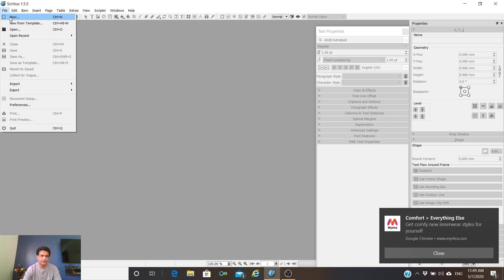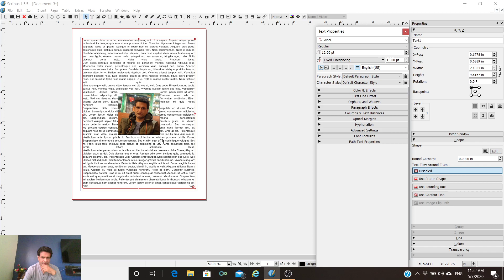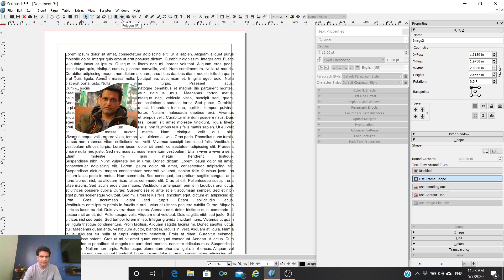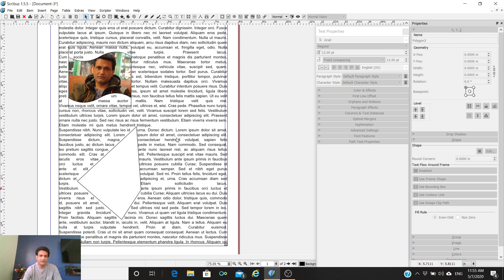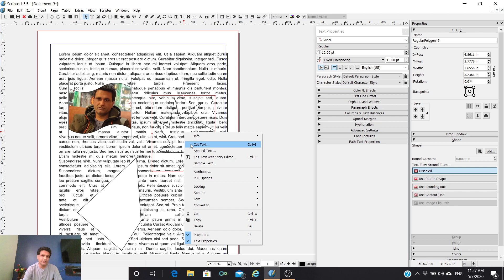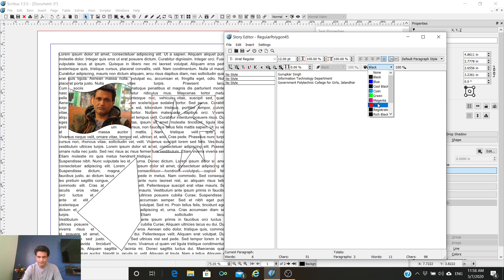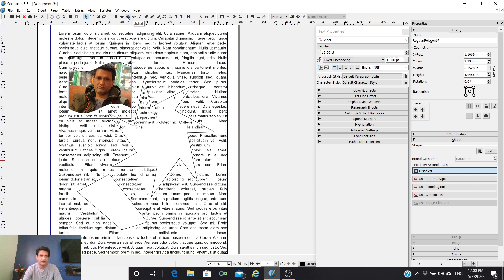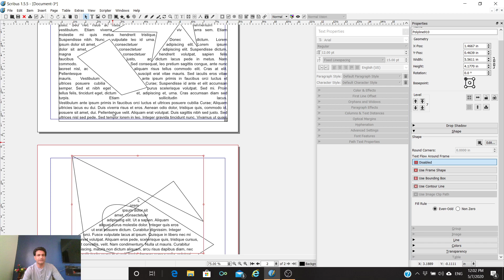Scribus - Text Flow with Shape and Image in Scribus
Using Shapes and Image frame with Text in Scribus/ Gurupkar Singh/ Information Technology/ Government Polytechnic College for Girls, Jalandhar